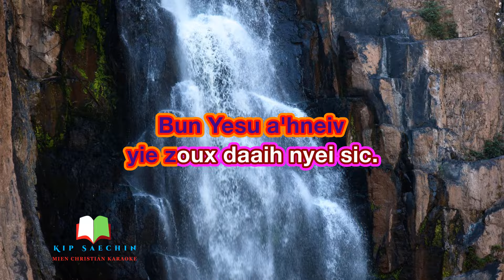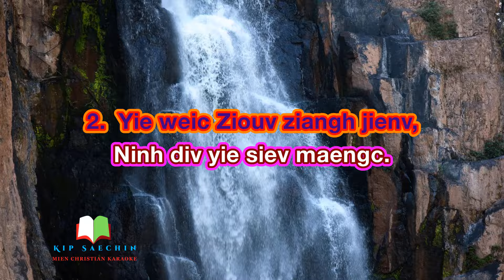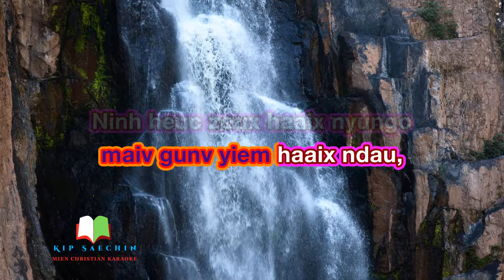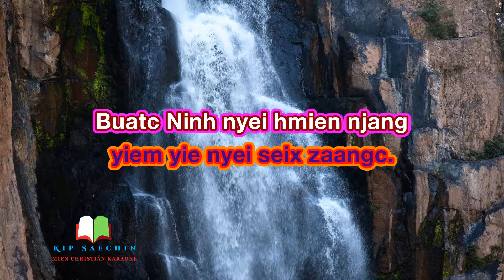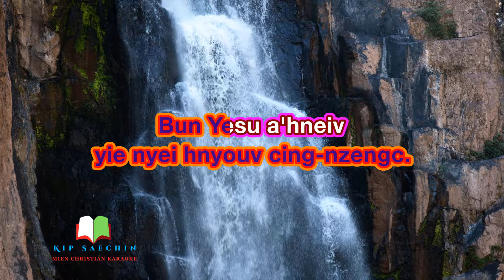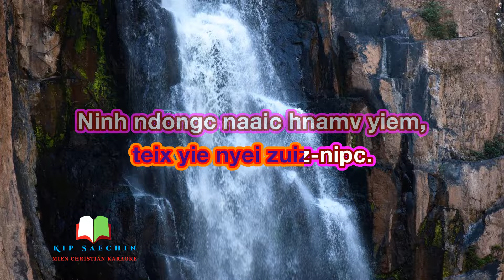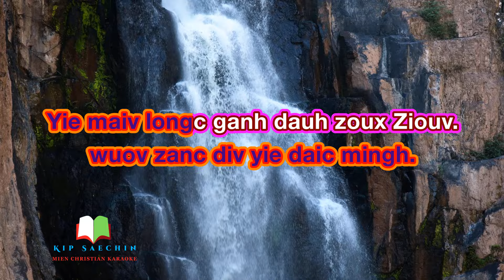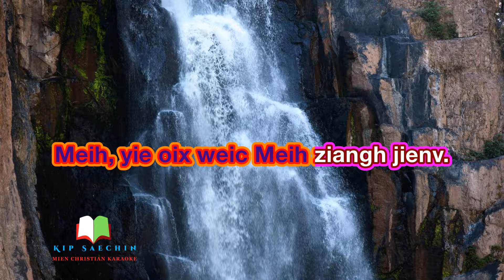96 Nd. Ziangh Jienv Weic Yesu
Karaoke 6:16
96 Nd.  Ziangh Jienv Weic Yesu
1.  Ziangh jienv weic Yesu
yie nyei hnyouv cing-nzengc.
Bun Yesu a'hneiv
yie zoux daaih nyei sic.
Yie nyunc laengz Yesu
zoux Ziouv gunv nzengc yie.
Dongh naaiv diuh jauv bun
yie duqv Ninh nyei fuqv.

NZ:  Ziouv Yesu yie nyei Njoux Ziouv,
yie fungx yie ganh bun Meih.
Weic zuqc Meih yiem ziepc nzaangc jaax
wuov zanc div yie daic mingh.
Yie maiv longc ganh dauh zoux Ziouv.
Tov Meih yiem yie nyei hnyouv.
Yie ganh nyei maengc yie fungx bun
Meih, yie oix weic Meih ziangh jienv.

2.  Yie weic Ziouv ziangh jienv,
Ninh div yie siev maengc.
Ninh yiem ziepc nzaangc jaax
teix yie nyei zuiz-nipc.
Ninh ndongc naaic hnamv yiem,
yie muangx Ninh nyei waac.
Gan jienv Ninh yangh jauv
bun Ninh gunv nzengc yie.

3.  Yie weic Ziouv ziangh jienv,
maiv gunv yiem haaix ndau,
Ninh heuc zoux haaix nyungc
yie ziouc a’hneiv zoux.
Yie sueih Ninh dorh yie
buangh zuqc siouc kouv nyei,
nyung-nyungc yie funx se
yie nyei ziepc nzaangc jaax.

4.  Yie weic Ziouv ziangh jienv,
yiem yie nyei seix zaangc.
Buatc Ninh nyei hmien njang
za'gengh jaaix haic nyei.
Yie gan Ninh cuotv mingh
mbuox zuiz-mienh goiv hnyouv,
tengx kuonx hnyouv nyei mienh
daaih yiem Ninh hitv kuonx.